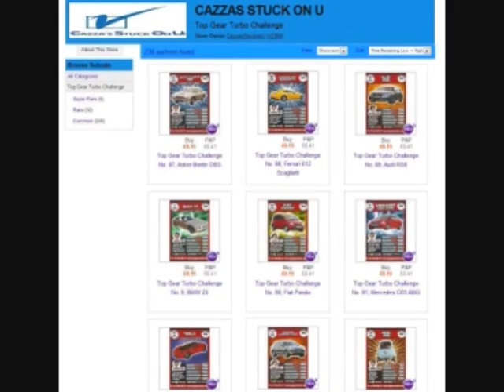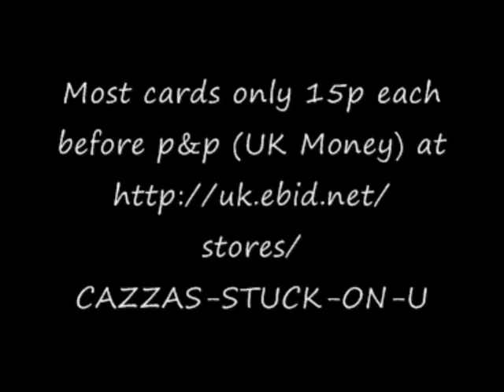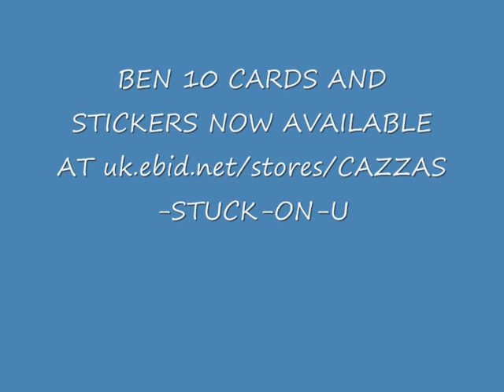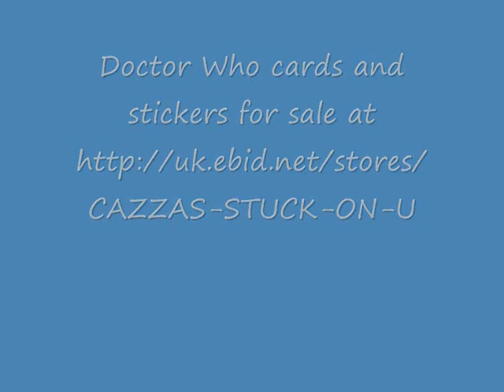Liverpool FC under new ownership/ Where have all the ladies gone?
I'm so tired that I think this blog is the most boring of my daily blogging series...